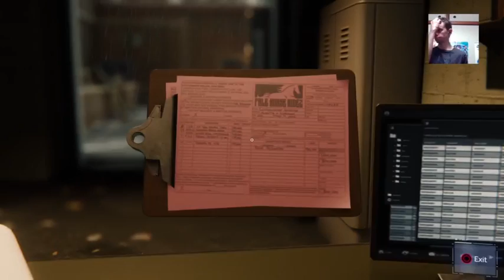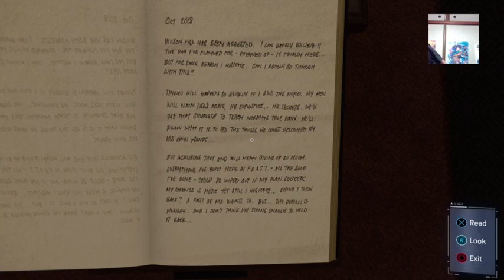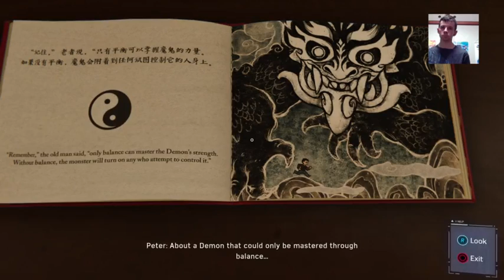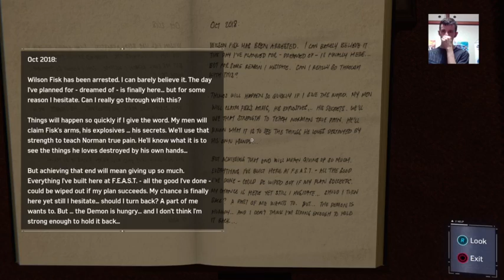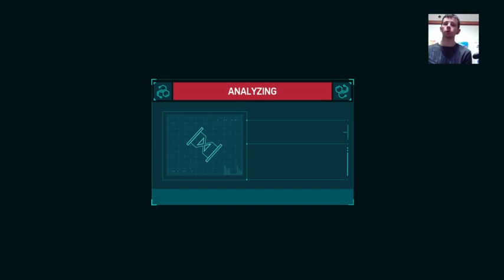Marvel's Spider-Man 03: Twists and Turns